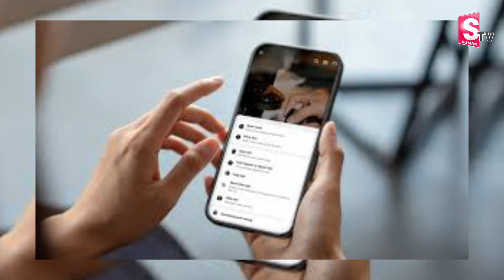స్కూటీని తుక్కు తుక్కు చేసిన జనం | Scooty | Latest Telugu News